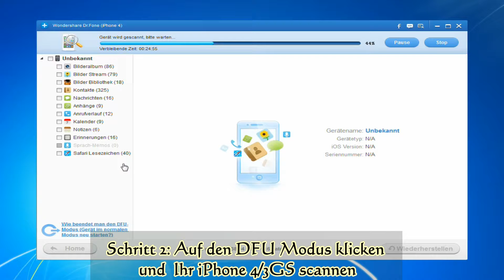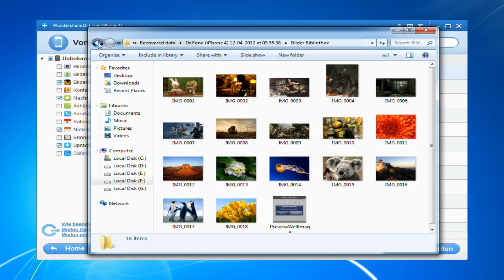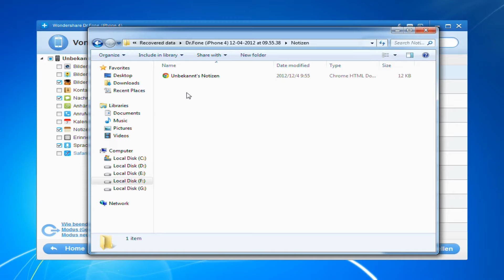Wie man Dateien von geschädetem iPhone wiederherstellen kann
Die Software Wondershare Dr.Fone (Für Windows Nutzer) ermöglicht Ihnen die Dateien von geschädetem iPhone zu extrahieren und die dann nur auf einigen Klicken am Computer wiederherzustellen.